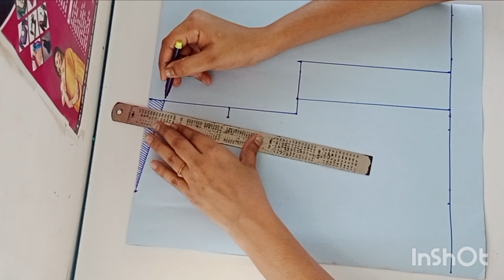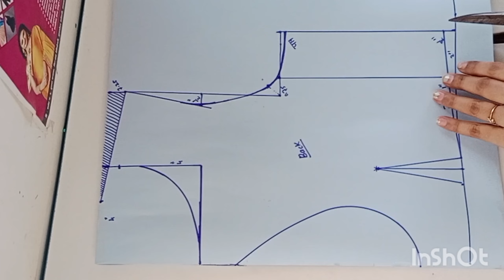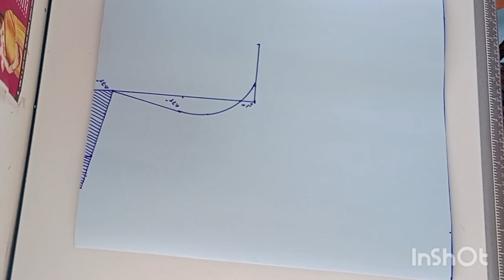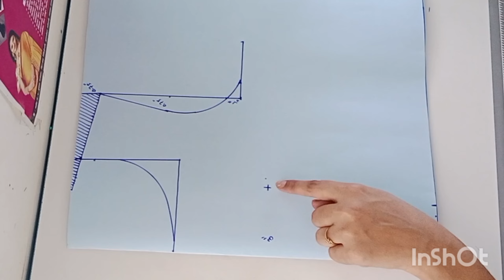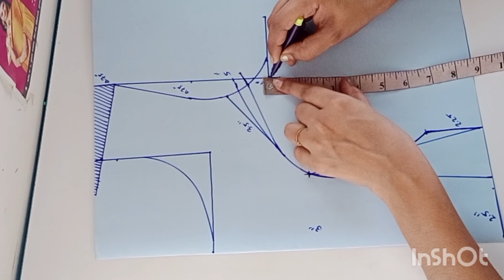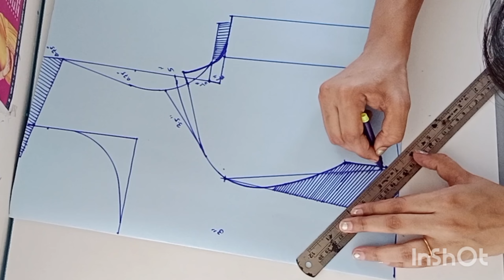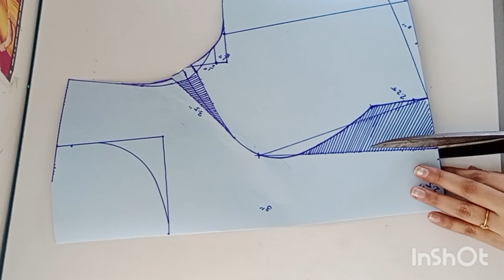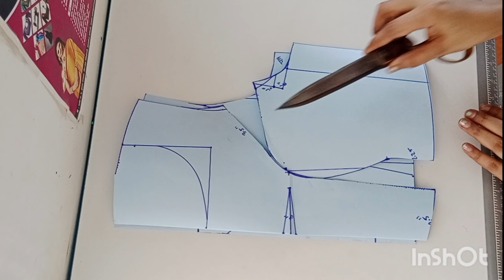30"साईझ बोट नेक प्रिन्सेस कट ब्लाउज पेपर कटिंग |30"size boat neck princess cut blouse paper cutting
30"साईझ  बोट नेक प्रिन्सेस कट ब्लाउज पेपर कटिंग |30"size boat neck princess cut blouse paper cutting
My Dream 👇
1k🔒✅️🥰
5k✅✅💕🤩😘
10k✅✅🥰💕
50k🔒
100k🔒
500k🔒
1M🥰🔒🙏🙏🙏
Please support me and dailysewingtips and tricsuplloadedmy chanle😊
1)designerblause 2)fancyblousese
3) indianblouse 4)latestblouse 5)dresscutting 6)dressstiching 7)easystichingandcutting 8)silkblouse 9)ruffleblouse 10)southindianblausecutting 11)southindianbride 12)papercuttingeasyway  13)newstyleblousendress
14)maharastrynghagracholi  15)fancydresscuttingandstiching16)parkarpolkecuttingandstiching 17)pantplazoocuttingandstiching 18)longonepice19)oldsareelongonepice 20)kidsfrockcuttingandstiching
21)kurticttingandstiching
22)latestdressdesign 23)

sleevedegings sleevescuttinge#designersleevs gruhinispeshalsarvkahi trendiysleevsdesign sleevesdesign2023 dailyshortsvideo, designerblause, Boatneackblause, patchworkblause, fancyblause, stylishi kurti cutting and stiching, katoriblause cutting and stiching, prinssescut blause cutting and stiching, collerneck, highneckblaouse, vshpeneckdesign, Blause, blausedesign, neckdesign, backneckdesign, backneckdesignscuttingandstiching, frountneckdesigncuttingandstiching, dtesscuttingandstichingeasyway, astrdresscuttingandstichingveryeasy, halfcollerdresscuttingandstiching, stylishblausendresscuttingandstiching, lateshneckdesigns, neck design, canvasneck cutting and stiching, Beautifulsleevesdesign cuttingandstiching, sleevslessblausecuttingandstiching, netblausebackdesign, netblousedesigncuttingandstiching, kombdibhaisleevescuttingandstiching, frillsleves, cutting and stiching back neck designs, frocks, frockcutting and stiching easy way, long grown cuttingandstiching, lonag one pice cutting and stiching very easy method, saree convert to beautiful long dresss, designer sut ki cutting and stiching, three pice prinssescut blause cuttingandstiching easy way, cutting, stiching, hacks, sewingtips and tricks daily, shorts video, dailyshortsvideo,fancyblause, long dress cutting and stiching very easy, designerblause, blausecuttingeasymethod, one piece cuttingandstoching very easy method, dress neckdesign, lehanga cutting and stiching very easy method, saree lehanga cuttiing at home, prinsses cut blause eeasy method, teloring class, top silai on gruhinispeshalsarvkahi, one tux blause cuttingandstiching, madrass katoriblause cutting and stiching very easy method, four tux blause cuttingandstiching veryeasy method, Boatneackblause, Boatneackbackfesign cutting and stiching, khansaree blause c#42sizekatoriblause 48inchsizekatoriblause cutting and stiching easy method, 50 inch size katoriblause cutting and stiching easy method, sleevescuttingeasy, katoriblause papapper cutting, 34 inch katoriblause cutting and stiching easy method, 28 size katoriblause paper cutting very easy method, designer blause, back neck cutting and stiching easy way, boat neck blause cuttingandstiching easy methods, fancy blouse cuting and stiching, fugga bahi cutting and stiching in marathi, puffsleevs cutting and stiching in marathi, kombdibhaisleevescuttingandstichig.